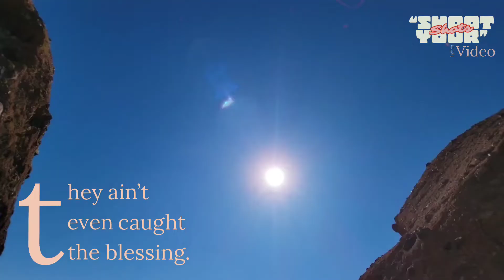"SHOOT YOUR SHOTS" Lyrics Video STREETZ DA PROFESSOR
"Shoot Your Shots" Lyric Video

Feat - Streetz Da Professor & Lady Ayo

Upcoming Oficial Video 2023

Feat Vocals - Lord J Fresh